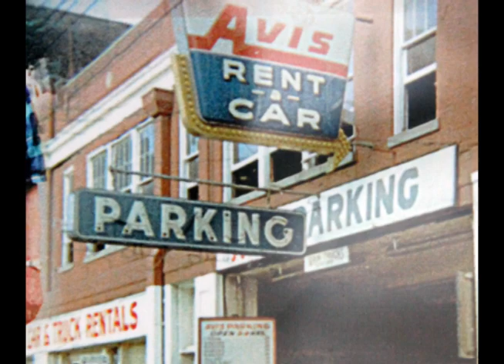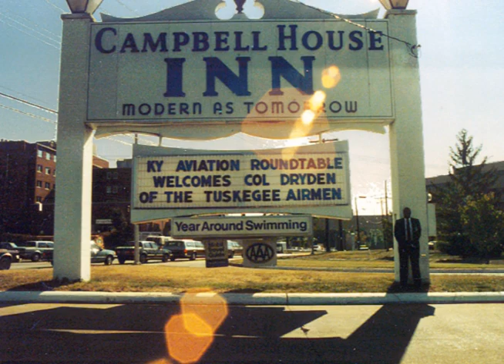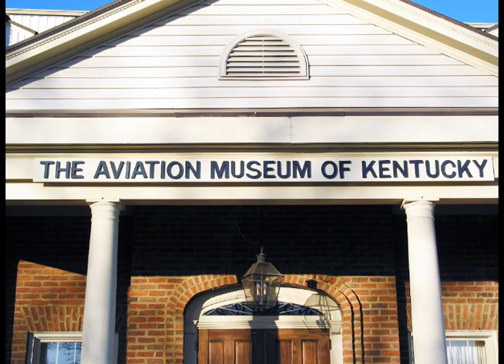Dr George "Doc" Gumbert, Jr.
Dr. George M. Gumbert, Jr. earned his M.D. at the University of Louisville in 1953. He served his internship at the District of Columbia General Hospital, Washington, D.C., and began a general practice of medicine at Olive Hill in 1954. He opened an office in Lexington for the practice of orthopedic surgery after completing a four-year training program. He is certified by the American Board of Orthopedics Surgery and was elected a fellow of the American Academy of Orthopedic Surgeons.  An aircraft pilot, Dr. Gumbert has served as president and journal editor of The Flying Physicians, a national organization formed within the medical profession to promote general aviation safety.   George was named Team Physician of the Kentucky Wildcats Football team in the 1960s.   Besides flying to all away games, George also flew coaches on recruiting trips at his own expense.   While at Bluegrass Field, George met a soft-spoken line boy, Wendell Murphy, who pumped aviation gas and had acquired exactly one used car to rent to pilots when they came to Lexington. George and Wendell talked for some time, and their dreams took wing with birth of the Kentucky Aviation History Roundtable.  With increasing support from the community, and a stream of national-caliber speakers, their dream moved to the next level, the creation of The Aviation Museum of Kentucky. The Aviation Museum held its grand opening April 15, 1995 with The Doolittle Raiders as the honored guests. George has served as president of the museum's board and in 2012 was named President Emeritus and elected as a life time member of the Board.